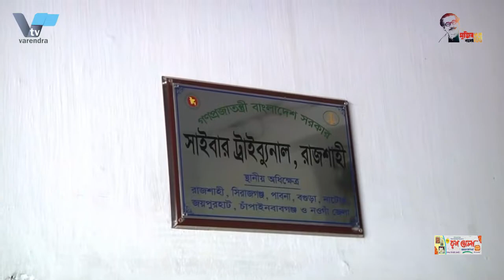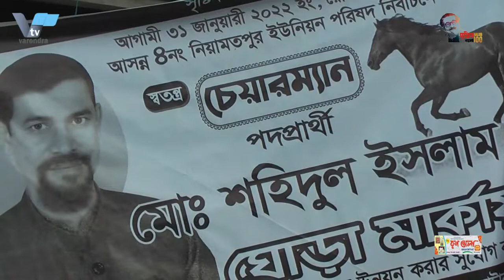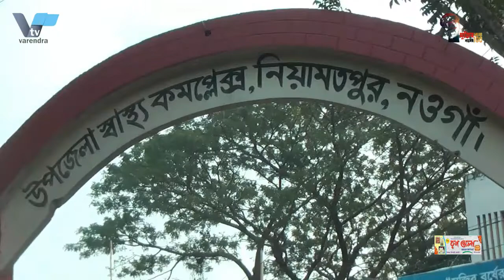ধর্ষণের ভিডিও ছড়িয়ে দেয়ার অপরাধে বৃদ্ধের ১৪ বছর কারাদন্ড দিয়েছে সাইবার ট্রাইবুনাল আদালত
ধর্ষণের ভিডিও ছড়িয়ে দেয়ার অপরাধে এক বৃদ্ধের ১৪ বছর কারাদন্ড
দুই কিশোরীকে কৌশলে ধর্ষণ করে তার ভিডিওচিত্র ইন্টারনেট এবং বিভিন্ন ব্যক্তির মোবাইলে ছড়িয়ে দেওয়ার অপরাধে এক বৃদ্ধকে ১৪ বছরের সশ্রম কারাদণ্ড দিয়েছেন রাজশাহী সাইবার ট্রাইব্যুনাল আদালত। একইসঙ্গে তাকে ১০ লাখ টাকা জরিমানা অনাদায়ে আরও এক বছরের বিনাশ্রম কারাদণ্ড ভোগ করতে হবে তাকে। বুধবার দুপুরে রাজশাহী সাইবার ট্রাইব্যুনালের বিচারক জিয়াউর রহমান এই রায় ঘোষণা করেন।

দণ্ডিপ্রাপ্ত ব্যক্তি আল-আমিন ওরফে আকিল নাটোরের বড়াইগ্রাম উপজেলার চান্দাই গ্রামের বাসিন্দা। আল-আমিন পলাতক থাকায় তার অনুপস্থিতিতেই এই রায় ঘোষণা করা হলো। আদালত সূত্রে জানা গেছে, প্রেমের সম্পর্ক জোড়া লাগানোর কথা বলে এলাকার দুই কিশোরীকে কবিরাজি চিকিৎসার নামে ঘরে নিয়ে ধর্ষণ করেন আল-আমিন। দুজনকে ধর্ষণেরই ভিডিও করে রাখেন ওই বৃদ্ধ। এবং দুই কিশোরীকে তার কাছে যাওয়ার জন্য চাপ দিতেন। দুই কিশোরী পরে আর না গেলে তাদের ধর্ষণের ভিডিও বিভিন্ন ব্যক্তির মোবাইল ও ইন্টারনেটে ছড়িয়ে দেন তিনি। রাজশাহী সাইবার ট্রাইব্যুনালের রাষ্ট্রপক্ষের আইনজীবী ইসমত আরা জানান, ভিডিও ছড়িয়ে পড়ার পর ভুক্তভোগী এক কিশোরীর বাবা বাদী হয়ে বড়াইগ্রাম থানায় নারী ও শিশু নির্যাতন দমন আইন এবং তথ্য-প্রযুক্তি আইনের ৫৭ ধারায় একটি মামলা করেন।

An old man has been sentenced to 14 years in prison for spreading a video of a rape
A Rajshahi cyber tribunal has sentenced an old man to 14 years rigorous imprisonment for tactfully raping two teenagers and spreading his video on the internet and mobile phones of different people. At the same time, he will have to serve one more year of imprisonment without paying the fine of Tk 10 lakh. Judge Ziaur Rahman of the Rajshahi Cyber ​​Tribunal pronounced the verdict on Wednesday afternoon.

The convict is Al-Amin alias Akil, a resident of Chandai village in Baraigram upazila of Natore. The verdict was announced in his absence as al-Amin was a fugitive. According to court sources, Al-Amin took two teenagers from the area home and raped them in the name of Kabiraji treatment, saying that they were having a love affair. The old man made a video of the rape of the two. And pressured two teenagers to approach him. After the two teenagers left, he spread the video of their rape on different people's mobiles and internet. Ismat Ara, state counsel for the Rajshahi Cyber ​​Tribunal, said that after the video was leaked, the victim's father filed a case with the Baraigram Police Station under Section 57 of the Women and Child Abuse Prevention Act and Information Technology Act.